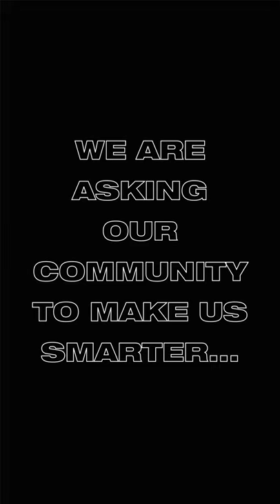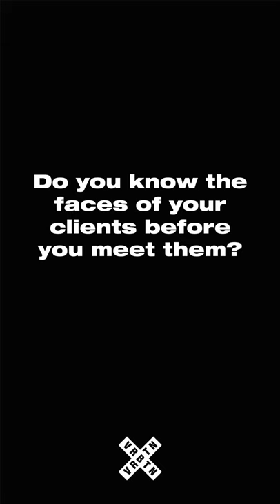SEX AS A SEX WORKER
"I never ask for pictures because for me it's a job. I just think about the money, how I pay my rent, how I pay my bills. I'm not going to look at someone differently because he is fat or because he's older or because he is handsome."

CREDITS
Camera: @fe2o3sound